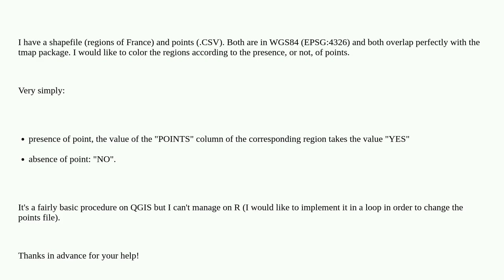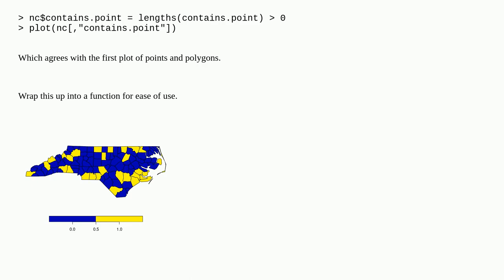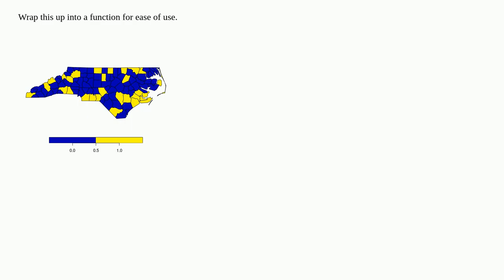Gis: Edit the value of polygons depending on the presence of points in it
Edit the value of polygons depending on the presence of points in it

A special thanks goes out to the community

  point-in-polygon r shapefile vector